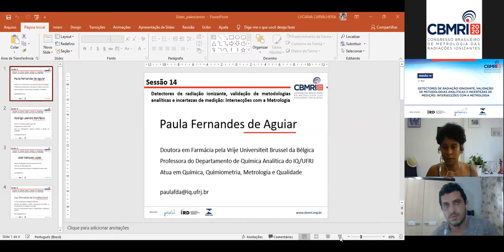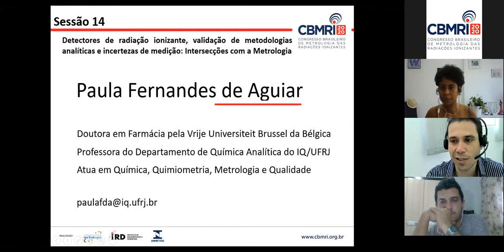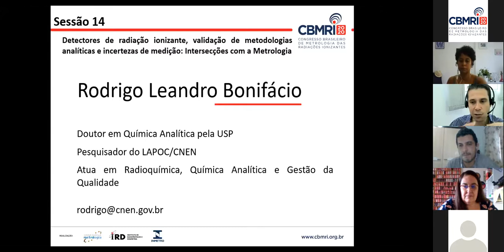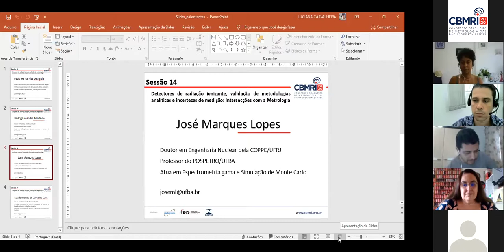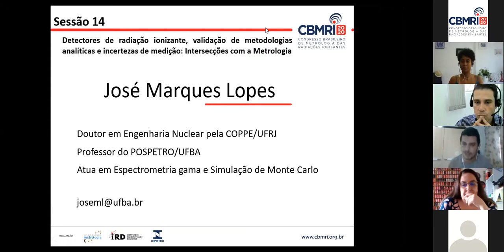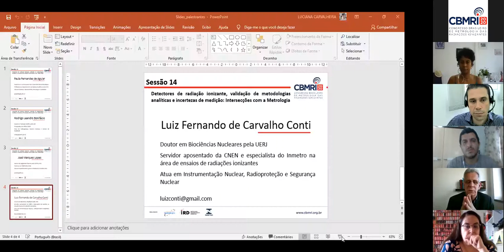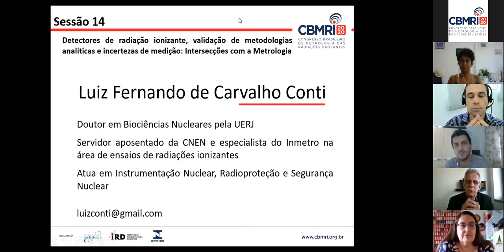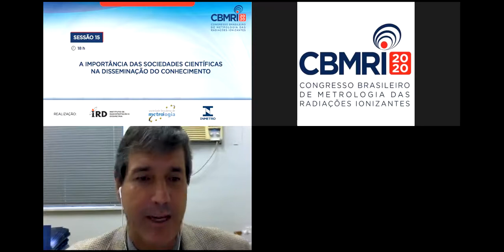SESSÃO 14 - Detectores de radiação ionizante, validação de metodologias analíticas e IM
Palestrantes
Paula Fernandes de Aguiar
Rodrigo Leandro Bonifácio
José Marques Lopes
Luiz Fernando Conti

Coordenadora de sessão
Luciana Carvalheira